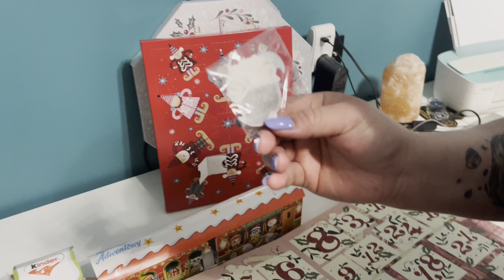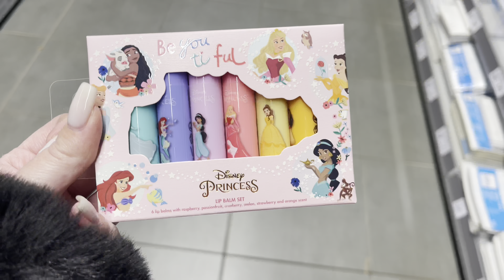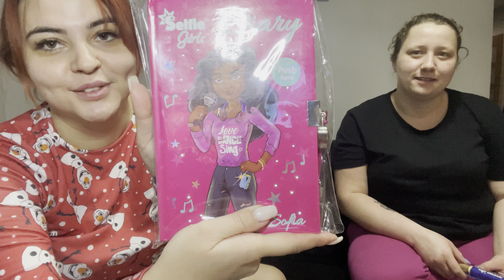Vlogowanie trudna sprawa. Vlogmas 2